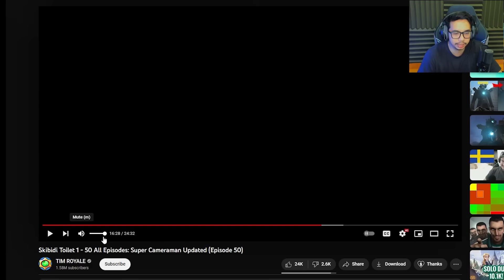REACTION MEMBAHAS SKIBIDI TOILET EPISODE TERBARU ! EPISODE 40-50